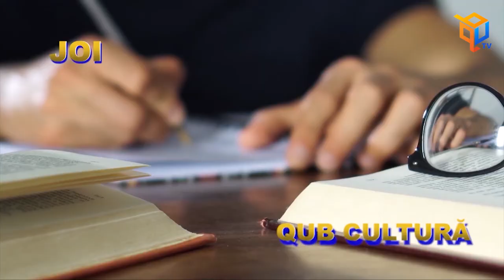Qub Arena Sport - Editia a 2-a